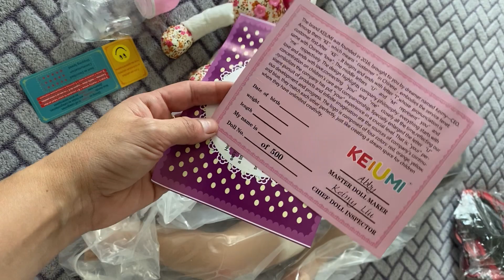Нова помічниця для демонстрування прикрас👒Reborn Doll